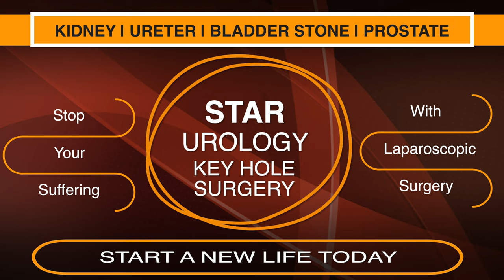Kidney Stone Hospital in Moga | Kidney Stone Treatment In Moga | Urologist in Moga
Searching for Best Kidney Stone Hospital In Moga?
Here you are at the right place. Dr. Jasmeet Singh Ahluwalia is among top Urologist In Moga, with 13+ Years of experience in Kidney Stone Treatment

Consult us Today for Prostate, Urology & Laser Surgery In Moga

Patient Testimonials are a great way to Boost Confidence in people. At STAR Hospital we provide world-class treatment for Urology cases.

Star Hospital

265, Lajpat Nagar, Guru Nanak Mission Chowk,

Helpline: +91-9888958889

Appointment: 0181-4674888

Prostate is gland that is present just distal to urinary bladder and is attached to upper urethra.

Benign Prostatic Hyperplasia (BPH)

After the age of 40 in males, prostate starts increasing in size. If it becomes too large or distorts in shape, it may compress on urethra.
About half of men in their 50s and about 90% of men in their 80s are likely to have enlarged prostates.

Symptoms
Early symptoms of BPH are:
Decreased stream of urine which may progress to complete blockage of urine
Incomplete emptying of bladder
Difficulty while starting to pass urine
Increased frequency of urination during day and or during night
Urine infection
Blood in the urine
Bladder stones
Kidney damage may happen in later stages
Diagnoses
Examination by doctor
Ultrasound
Blood tests like PSA may be done to rule out cancer of prostate

Treatment
Lifestyle changes: avoid alcohol and caffeine, decrease liquid intake especially before sleep, pelvic exercises.
The next level of treatment for benign prostatic hyperplasia is usually medications.
If lifestyle changes and medications do not help with BPH, surgery is the next option. Surgical options range from minimally invasive therapies to full surgery.

KIDNEY STONES

Star Hospital is the Best Kidney Stone Removal Hospital in Moga. Kidney stone, also called renal calculus, plural renal calculi, concretion of minerals and organic matter that forms in the kidneys. Such stones may become so large as to impair normal renal function.

Symptoms and Signs:
If you have a larger kidney stone, you may notice any of the following symptoms:
No symptoms if stones are small and lying inside kidney without causing any obstruction to the flow of urine
Pain – Usually in flank

Anyone can get a kidney stone, but some people are more likely than others to have them. Men get kidney stones more often than women do. Kidney stones are also more common in non-Hispanic white people than in people of other ethnicities. You may also be more likely to have kidney stones if:
Inadequate water intake
Family history
Previous history of kidney stone
Obesity

Types:
Calcium
Uric acid
Struvit
Cystine

Kidney stones can be very small to very large.

Treatment

Small stones:

Plenty of fluids may push the stone out of urinary system.

Large stones or if small but not getting flushed out and causing obstruction – Some type of surgical treatment may be necessary.

Extracorporeal Shock Wave Lithotripsy (ESWL) – uses ultrasonic shock waves to break stones into small fragments to let them pass through urinary system. One sitting may take 45 to 60 minutes and may need repeated sittings.

PerCutaneous NephroLithotomy (PCNL) – a tube is inserted directly into kidney to remove the stone. Recovery is very fast and pain very less.

Prevention

The best way is to drink enough liquids every day

URINARY BLADDER STONES

Bladder stones either form inside urinary bladder due to blockage to flow of urine or they drop from kidney. They must be taken care timely as otherwise they can lead to complications.

Causes

Benign hypertrophy of Prostate as it leads to obstruction of flow of urine.
Urethral stricture.
Stroke, spinal cord injuries, Diabetes, Parkinson’s disease, disc herniation etc. can damage nerves that control bladder function.
Kidney stone can slip into bladder.
Infection and inflammation of bladder.

Symptoms

Some stones may sit silently inside bladder for years (especially if they are smooth surfaced) without causing any symptoms until they become quite large. Spiky or irregular stones may irritate bladder even when they are small and can cause symptoms like-

Diagnosis

Examination: By doctor expert in this field.
Urine Test
Ultrasound
CT scan
X-ray
Treatment

Kidney Stone Treatment In Moga
Best Hospital In Moga
Doorbeen Hospital In Moga
Laparoscopy Hospital In Moga
Gall Bladder Treatment In Moga
Laser Surgery In Moga
Kidney Hospital In Moga